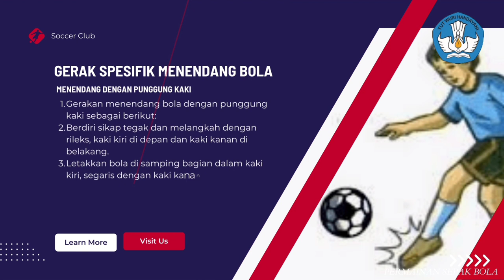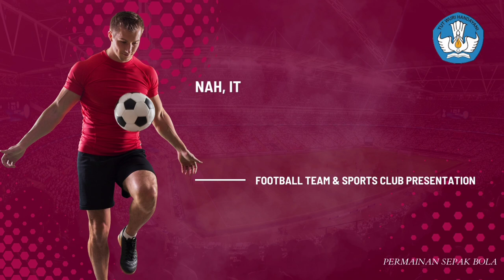MATERI PENJAS KELAS 8 ( Gerak Spesifik Permainan sepak bola )